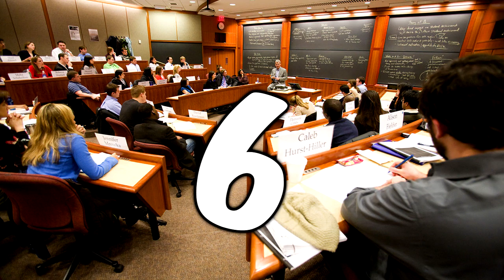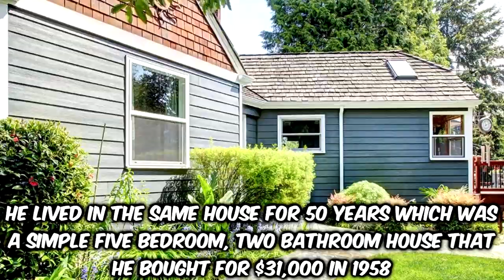10 Facts About Warren Buffett